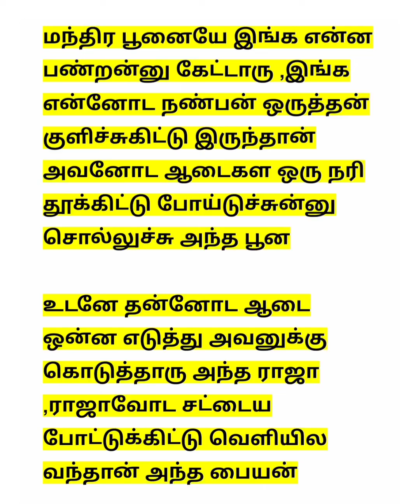விவசாயியும் மந்திர பூனையும்🎊 |மாயாஜால சிறுகதைகள் 😘Intresting Tamil stories